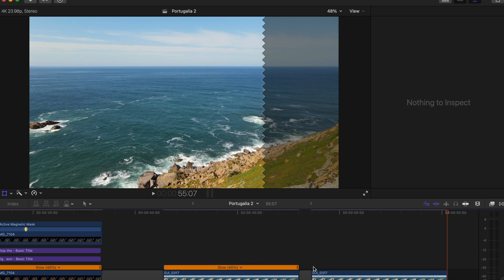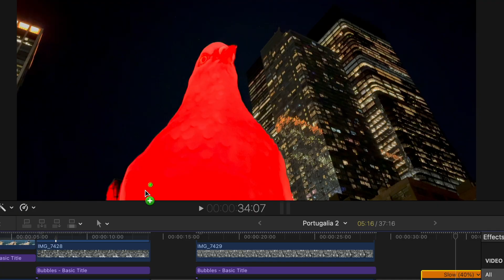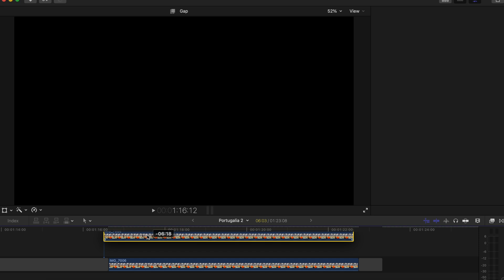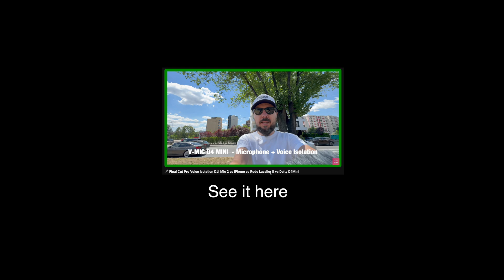Final Cut Pro 11 - Magnetic Mask & Transcribe to Captions - working on M1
I've been using Final Cut Pro for a while now, I am not a professional, I am just a creator doing his thing, but that does not mean things should be complicated.

This is why I love using Luma Fusion and Final Cut Pro, but when I hear about these new functionalities inside of Final Cut Pro 11 I just felt the need to jump on and see what is up and maybe test out how easy it is to use

Magnetic Mask is "an all-new AI-enhanced mask that easily isolates people, objects, and shapes from the background without a green screen or time-consuming manual tracking"

Transcribe to Captions function
Automatically create captions in the timeline with a powerful AI language model built for speed and accuracy.

CHAPTER LIST
00:00 - Final Cut Pro 11 - Transcribe to Captions and Magnetic Mask
00:30 - Magnetic Mask examples Final Cut Pro 11
01:08 - How to use Magnetic mask in Final Cut Pro 11
02:18 - Magnetic Mask with effects and LUTs
02:44 - Magnetic Mask more complex videos
03:02 - Pushing the Magnetic Mask to track objects